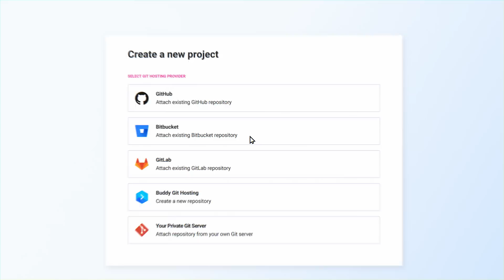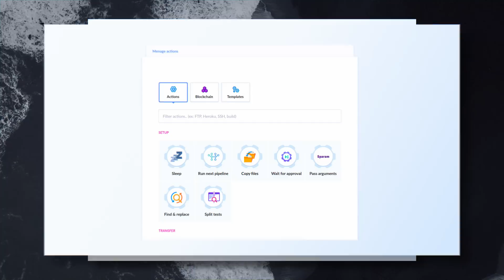Buddy - CI/CD The Easy Way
Buddy is a revolutionary build, test & deploy tool with dozens of integrations and over 100 ready-to-use actions. From website delivery to app deployments, from builds to test, Buddy turns the tedious part of every project into a breeze.

👉New to Buddy?